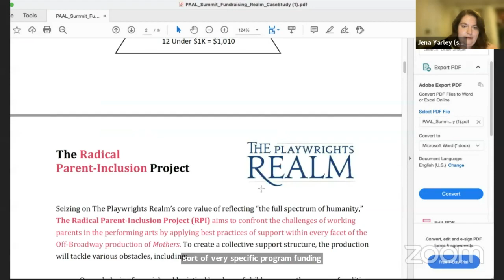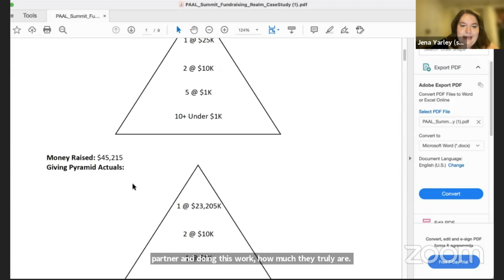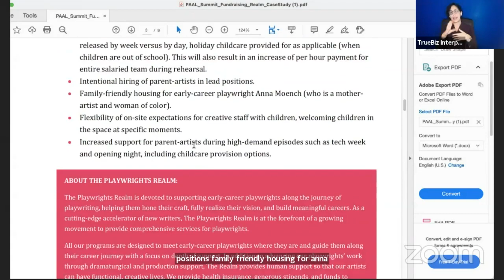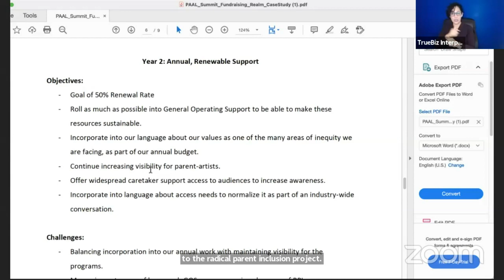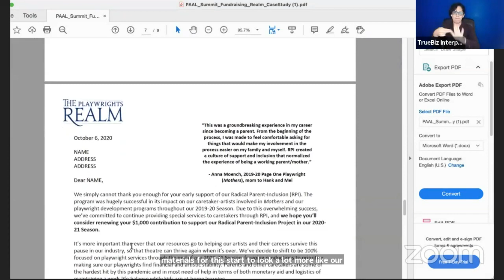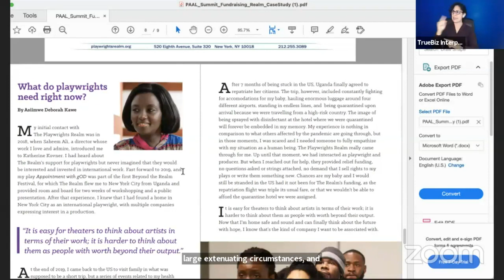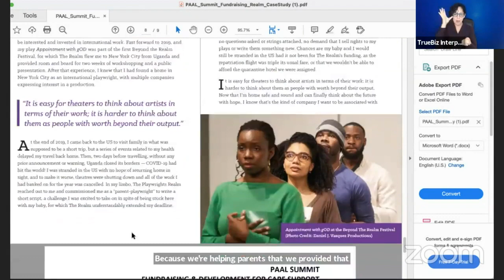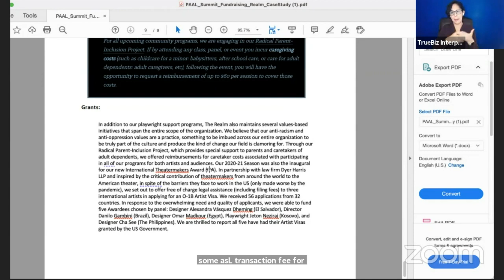Fundraising & Development for Care Support at Centering Humanity — PAAL on Thursday 2 December 2021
The Parent Artist Advocacy League (PAAL) and The Public Theater present the PAAL International Digital Summit 2021 which gathers experts and theatre professionals who will provide workshops, case studies, and affinity spaces for both institutions and individuals illustrating how to create sustainable caregiver support and operationalize humane practices that benefit everyone. Livestreaming on the global, commons-based peer produced HowlRound TV network.

The Summit’s theme of “Centering Humanity,” engages with the how-to and impact of humane practices and caregiver support that center restorative justice, anti-racism, gender inclusion, and the interconnected access needs of the disability community.

Opening Session: Featuring BIPOC Leaders and a Legacy of Care
10 a.m.-11:20 a.m. EST  (New York, UTC -4)

Producing & Budgeting for Care Support
11:30 a.m.-12 p.m. EST  (New York, UTC -4)

Disability and Caregiving
1 p.m.-1:30 p.m. EST  (New York, UTC -4)

Company Management for Care Support
11:30 a.m.-12 p.m. EST  (New York, UTC -4)

Fundraising & Development for Care Support
1 p.m.-1:30 p.m. EST  (New York, UTC -4)

Positive 5-Day Scheduling Without 10/12
11:30 a.m. - 12 p.m. EST  (New York, UTC -4)

Closing Session With Karen Olivo
1 p.m. - 2:30 p.m. EST  (New York, UTC -4)